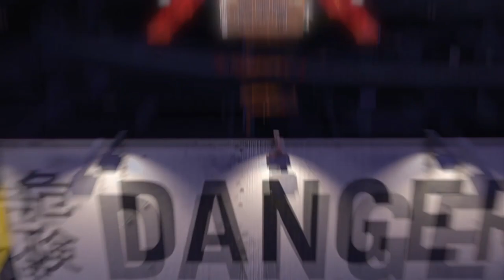Cars - Castle in the sky (Music video)